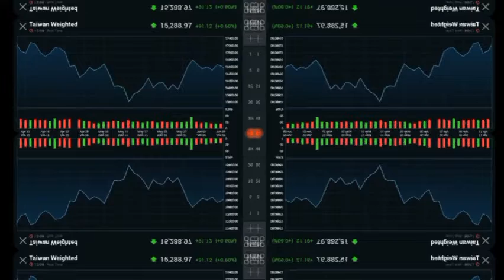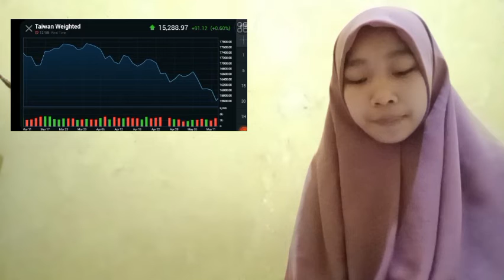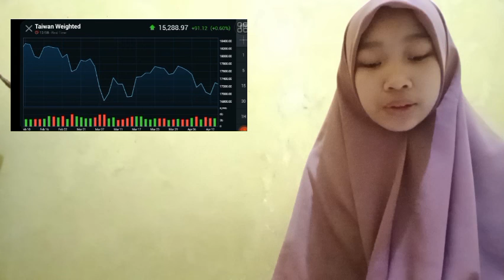PROFIT CRYPTO SUCCESS STORY INSURANCE HOW HI GAINED 3 5M MEMBERS WITHOUT ADVERTISING INSURANCE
bitcoin mining
bitcoin news today
bitcoin live
bitcoin trading for beginners
bitcoin news
bitcoin explained
bitcoin price prediction
bitcoin crash
bitcoin 2022
bitcoin etf
cryptocurrency for beginners
cryptocurrency news
cryptocurrency malayalam
cryptocurrency trading